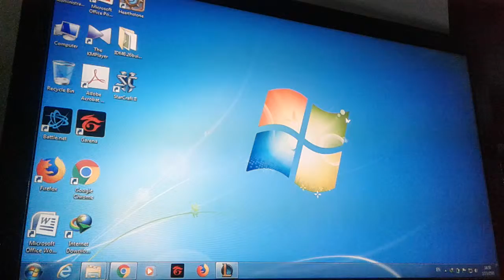LOL คนไทย กับ NA (The Series)pt47